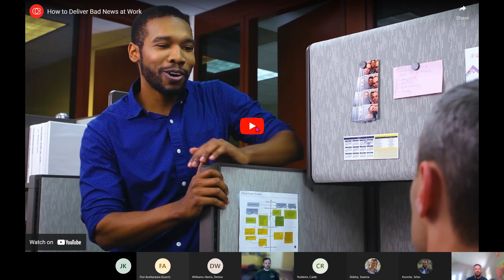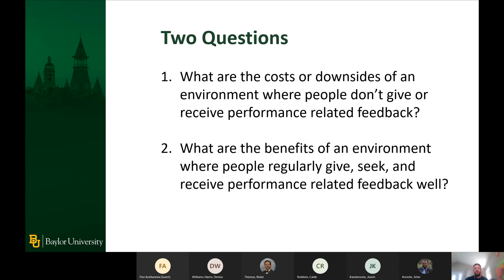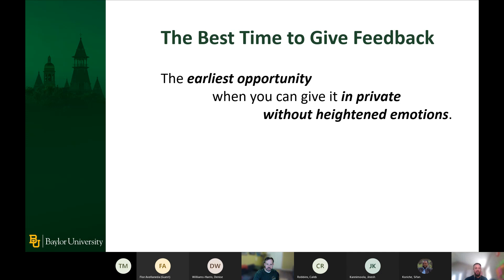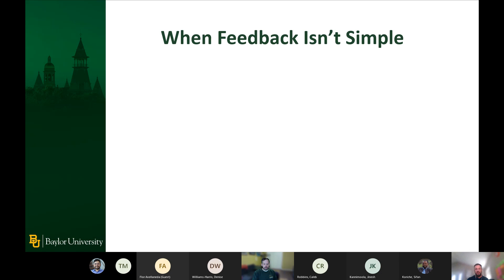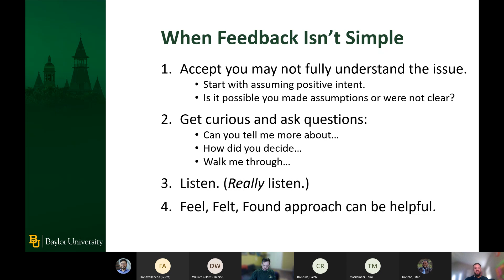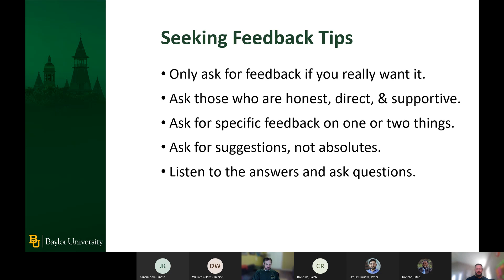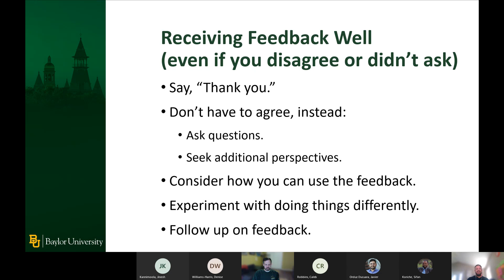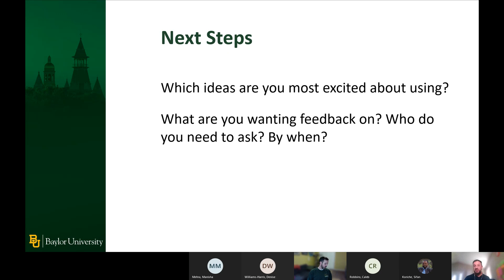Postdoc Workshop: "Creating a Feedback Culture"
Broc Edwards from Baylor's department of human resources provides postdocs with information on creating a workplace culture that encourages open, honest feedback and communication.